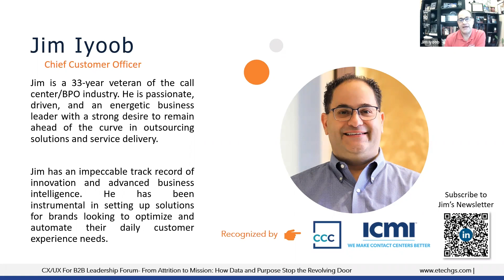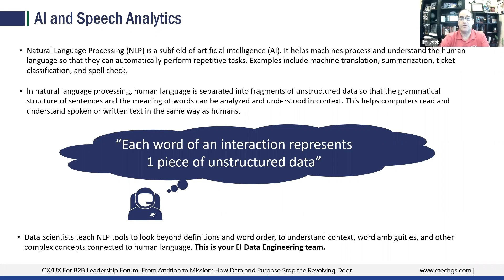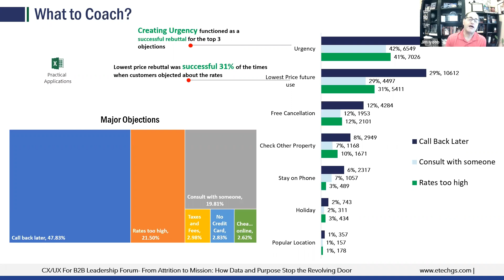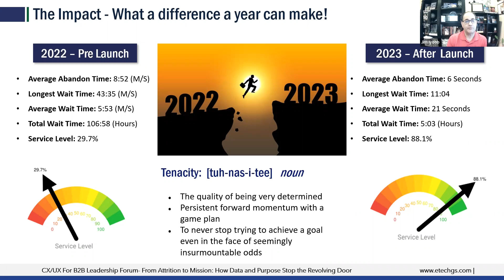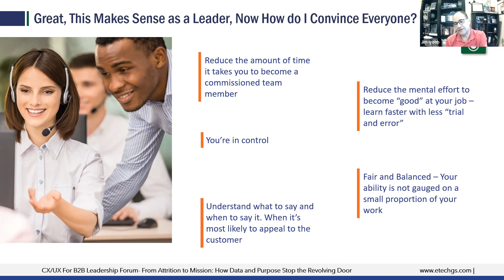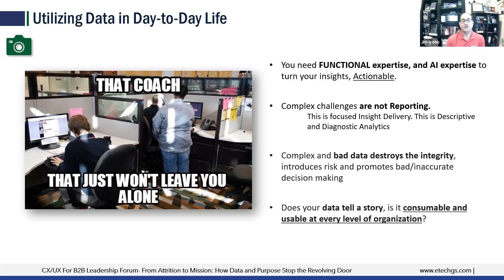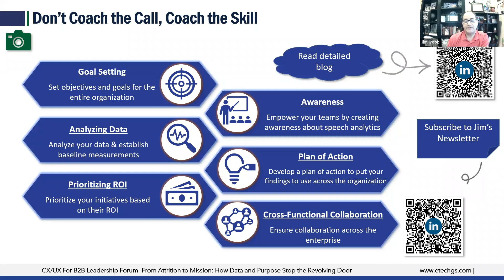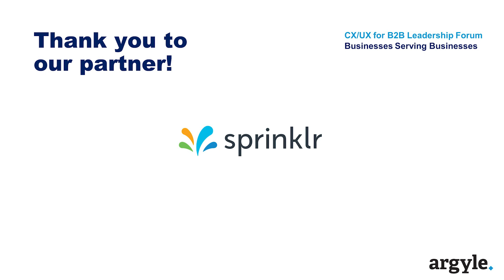KEYNOTE PRESENTATION: From Attrition to Mission: How Data and Purpose Stop the Revolving Door